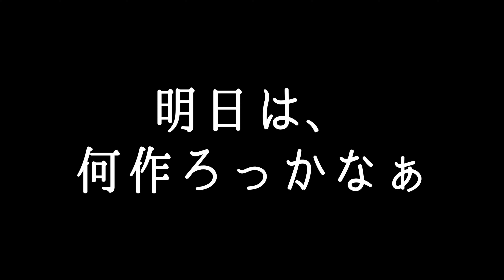小鍋食堂♯34ホルモンキムチ